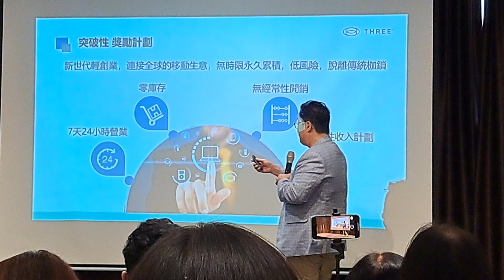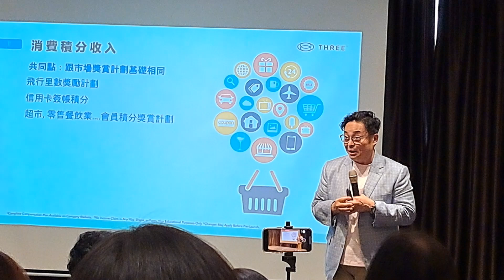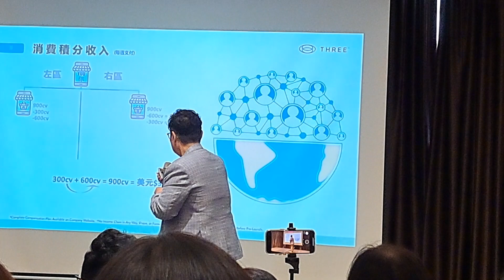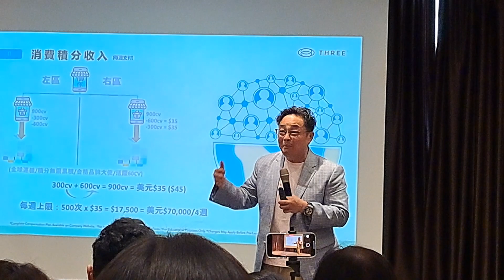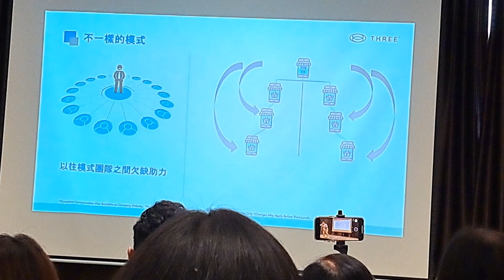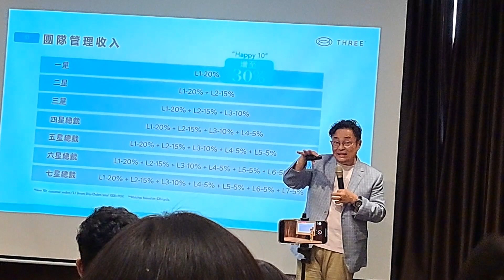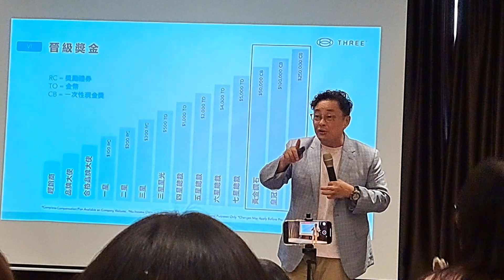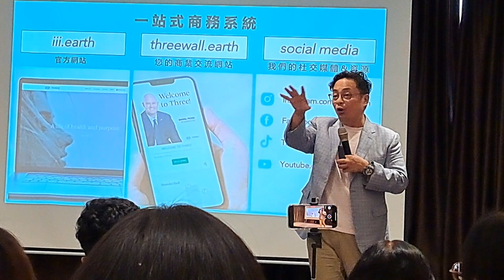Three 19 June 2023. compensation plan. Cantonese.patrick tang